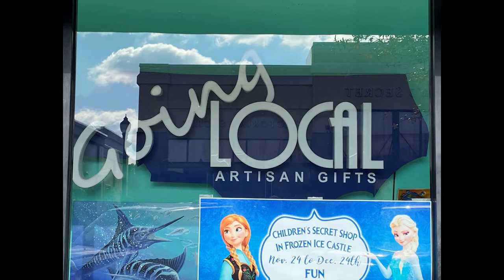Christmas in Wilmington: Last Minute Shopping Options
Melanie Cameron shares some of the best last minute Christmas shopping options in Wilmington, NC. Pick up a present for a surprise house guest, find something perfect for that person who is hard to shop for, get a lovely hostess gift for Christmas dinner, or pick up something for yourself now that everyone else is taking care of. There's a wide range to choose from. Let them know The Cameron Team sent you!

Thank you to our featured businesses!
Blue Moon Gift Shops
Coastal Massage & Spa
Going Local NC Artisan Gifts and Gallery

Melanie Cameron, Broker
The Cameron Team
Coldwell Banker Sea Coast Advantage